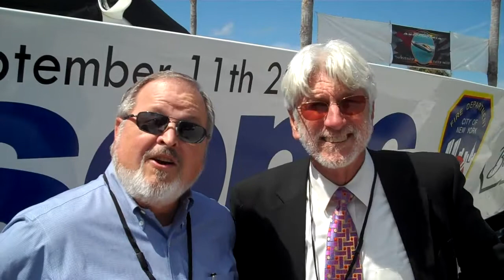Clearwater Race Village Super Boat Races 2009 Coachman Park